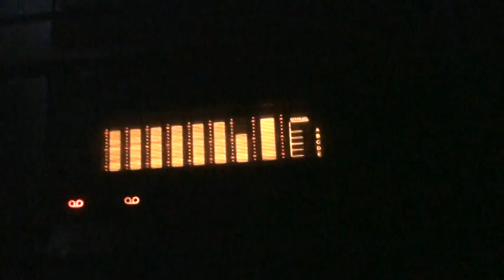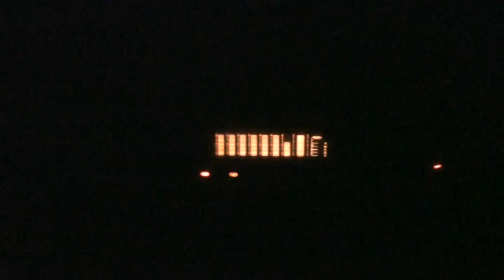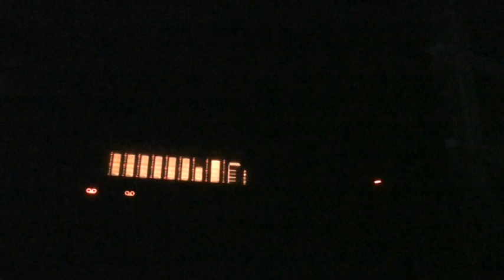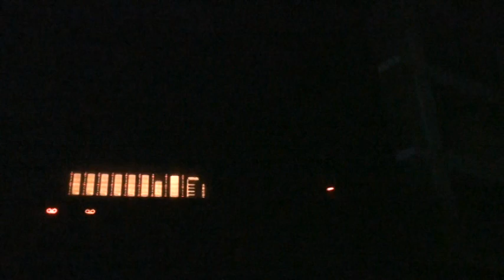# 10 2012 NAME THAT Song/Singer/Band